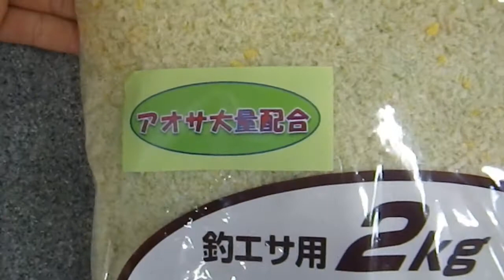アオサ海苔入りパン粉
２キロ入り４２０円。